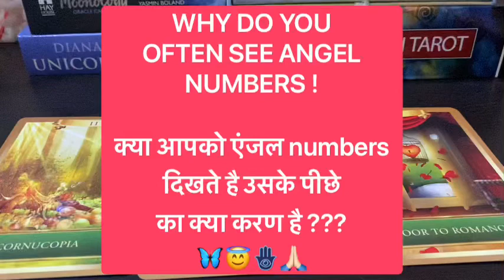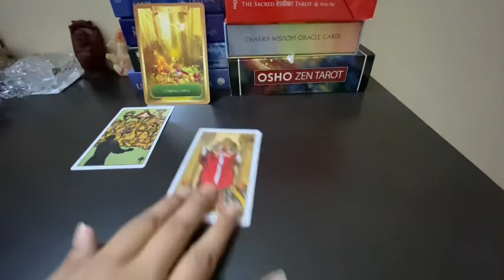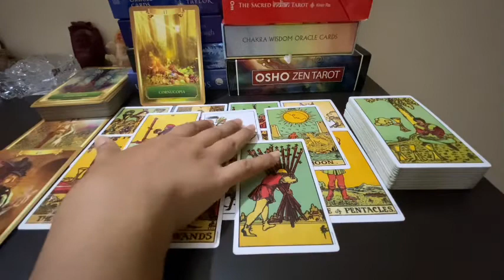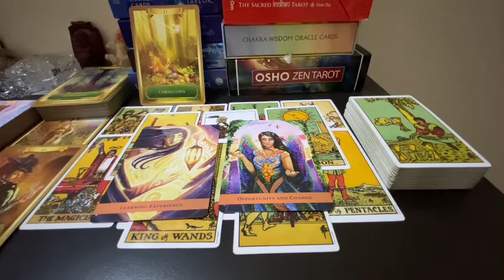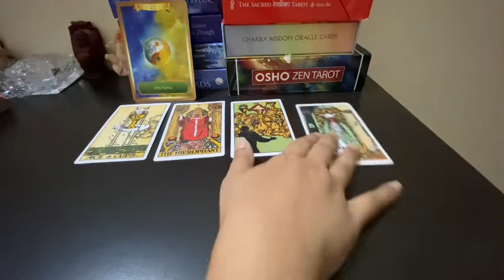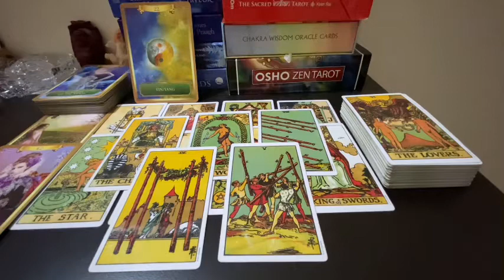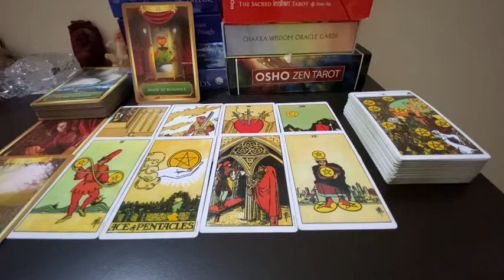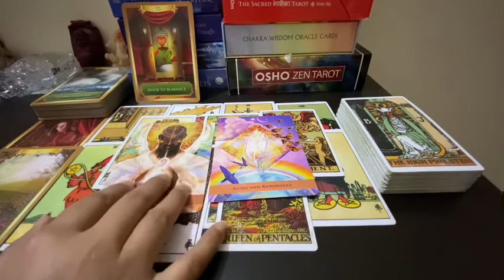Pick a Card: क्या आपको एंजल numbers दिखते है उसके पीछे का क्या करण है ??? 🪬😇🦋🙏🏻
Hi Friends!

The topic of this reading -  WHY DO YOU SEE ANGEL NUMBERS SO OFTEN  ! ! 😇🙏🏻🔮🧿🪬

क्या आपको एंजल numbers दिखते है उसके पीछे का क्या करण है ???

Pile 1 - 1:44

Pile 2- 9:38

Pile 3- 16:50

This is a general and a timeless reading ! It may/ may not resonate with everyone so stay positive!